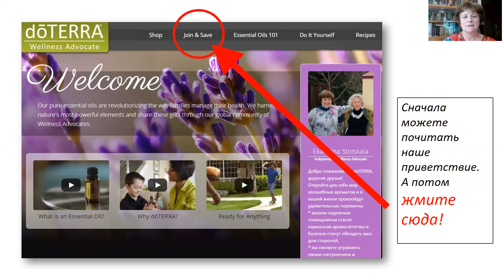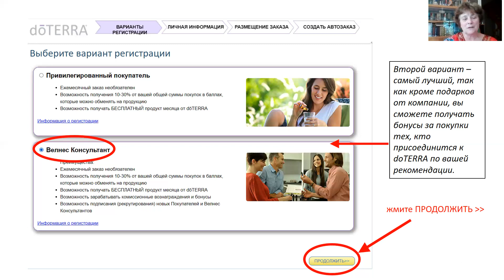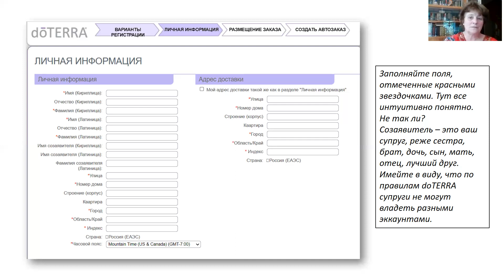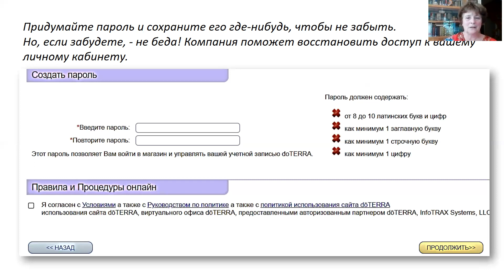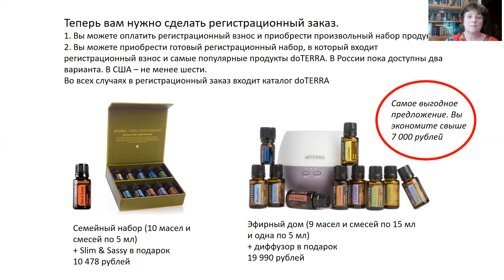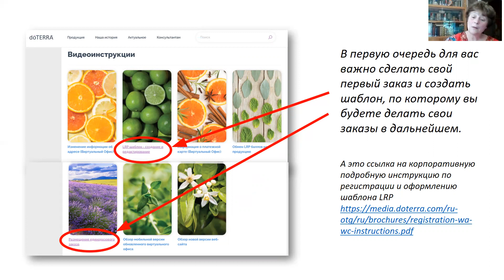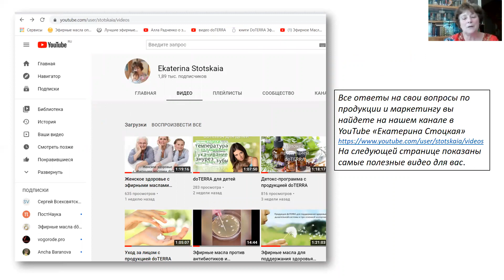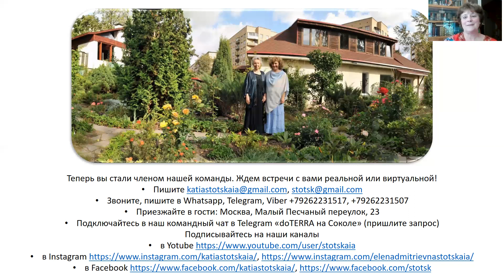Как зарегистрироваться в компанию doTERRA?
Дорогие друзья! Вы наверно уже много слышали об эфирных маслах, ароматерапии и компании doTERRA - флагмане этого рынка. Если вы пока еще не зарегистрированы в это компании и ищете себе опытного наставника, я буду рада вам помочь. В этом виде я подробно пошагово разбираю, как зарегистрироваться в мою любимую компанию. Каждый шаг иллюстрируется понятными картинками. Надеюсь, вы справитесь с регистрацией и станете членом моей команды. Я вас очень жду и обязательно помогу вам разобраться в море информации об эфирных маслах, в котором можно просто захлебнуться с непривычки.